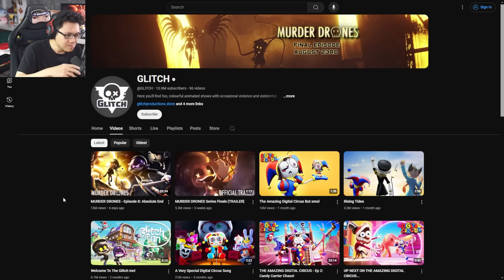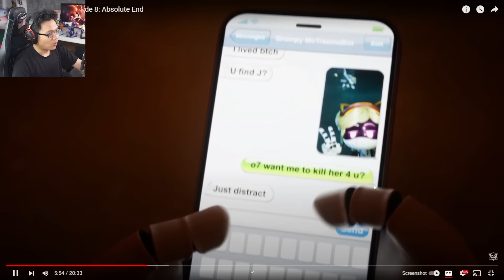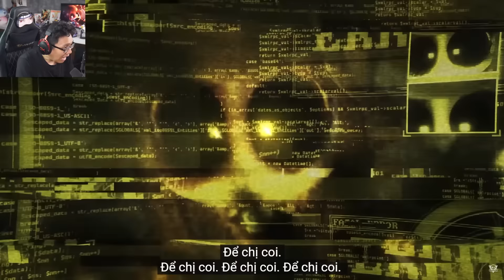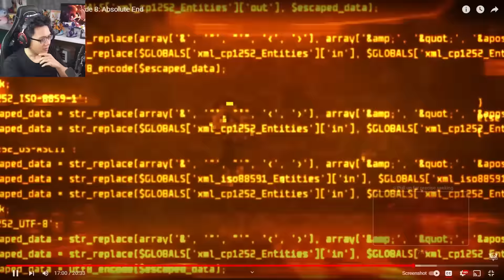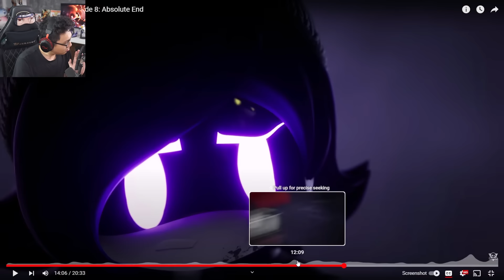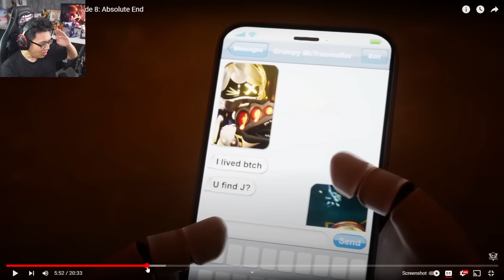Cái Kết Quá Đẹp Cho Robot Sát Thủ - Murder Drones Tập 8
Mình là Sơn Đù, và đây là reaction về Cái Kết Quá Đẹp Cho Robot Sát Thủ - Murder Drones Tập 8! Một bộ phim ngắn giới thiệu một thế giới Robot, ở đó tồn tại những Robot Sát Thủ Murder Drones, chuyên tiêu diệt những Robot khác, và đây là tập thứ 8, cũng là tập cuối cùng!! Trận chiến cuối đã xảy ra, liệu Uzi cùng N có thể chiến đấu chống lại con Virus siêu mạnh Cyn/Absolute Solver hay không??!! Cái Kết Quá Đẹp Cho Robot Sát Thủ - Murder Drones Tập 8 như thế nào, hãy xem đến cuối video để biết nhé!!
Nguồn: @GLITCH
♦️ĐĂNG KÝ CHO SINH TỐ TEAM ♦️ :
Theo dõi những mạng xã hội của mình